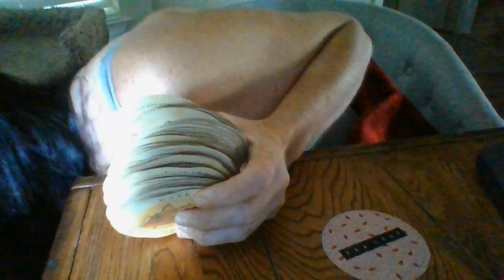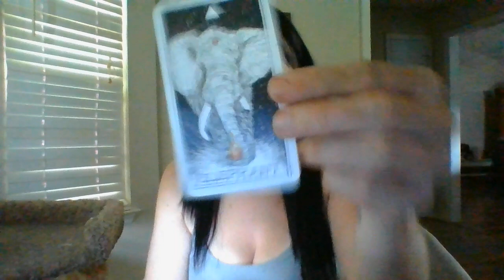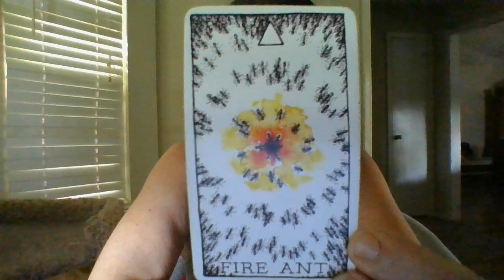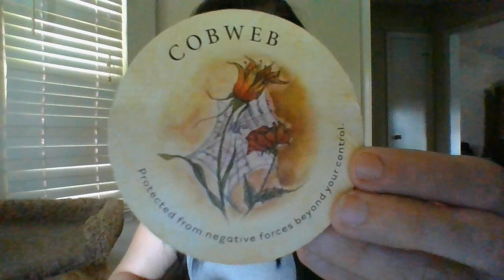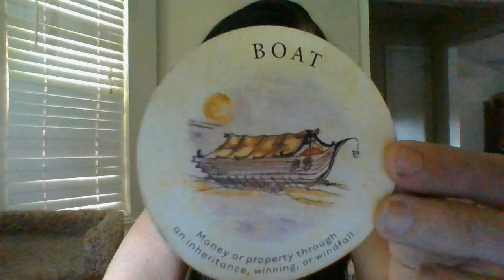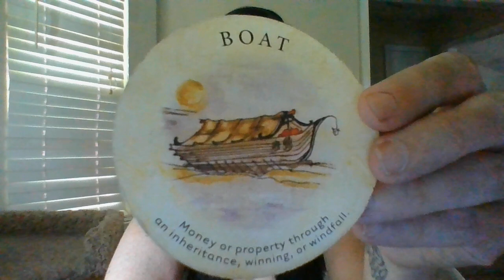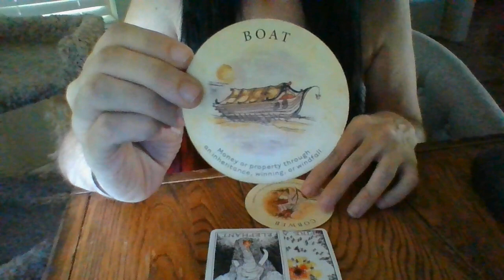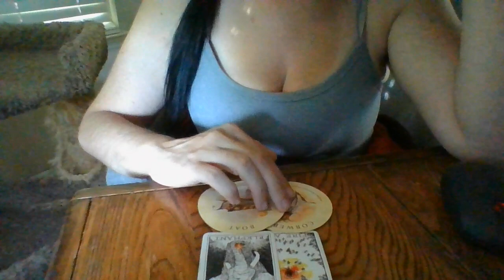AUGUST 22- LEO ORACLE CARD READING- THINGS ARE ABOUT TO START LOOKING UP! =)